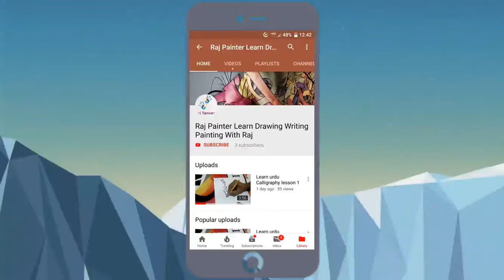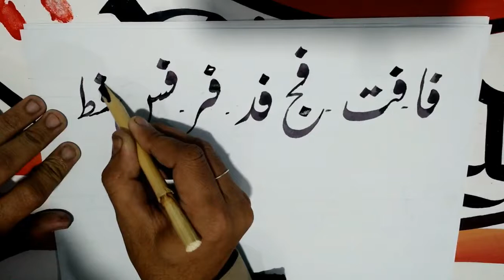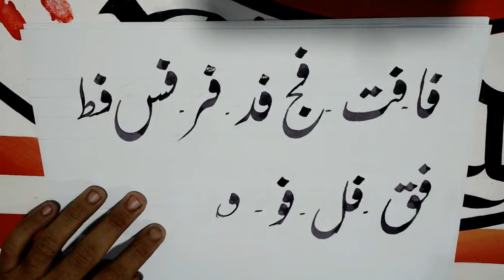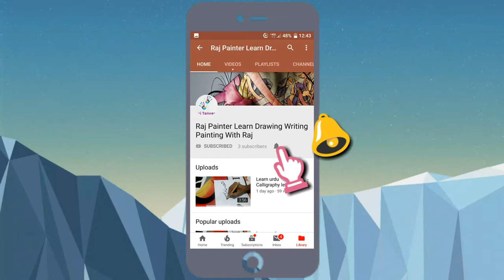Learn urdu Calligraphy Lesson 4 How to Write Neat Hand Writing HandWriting Is like print